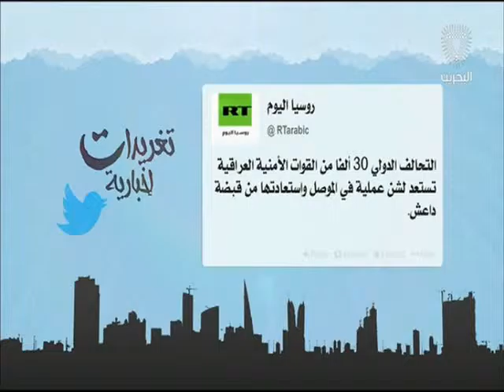البحرين: تغريدات أخبارية 06-03-2016